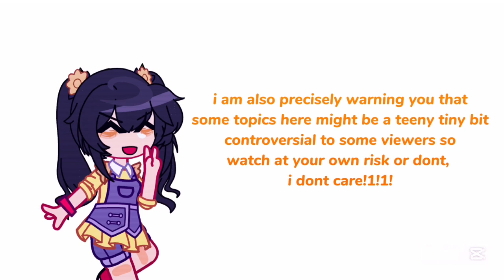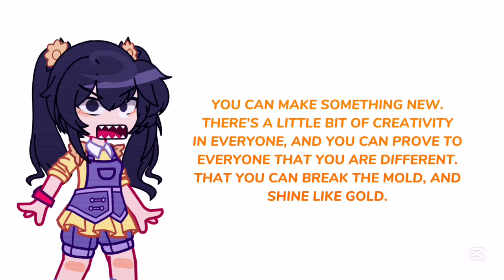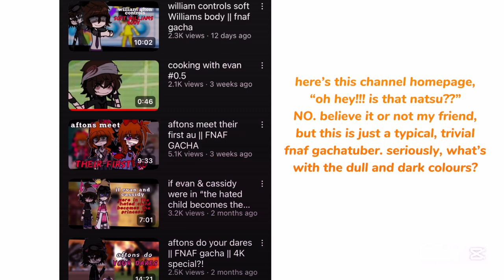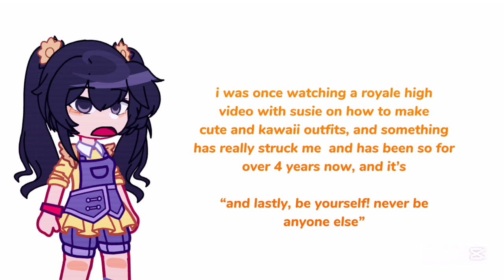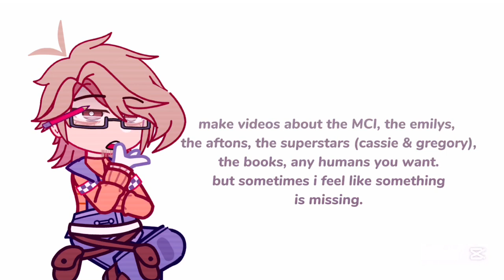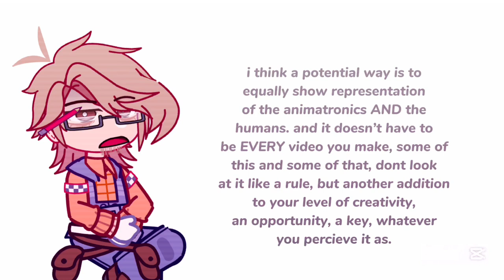Things i HATE about FNaF gacha (by purple guy87)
whats up you idiots tis is the very first video, this channel has longggg history that i rather not provide..DO NOT TAKE OFFENSE LOLLLLLL i simply state my pet peeves in the gacha fnaf people, anyone who finds a part of this video offensive tell me as soon as possible! ANYWAYS IM LITERALLY THE BEST SO YOU CANT FIGHT ME‼️‼️‼️🔥🔥🔥🗣🗣🗣